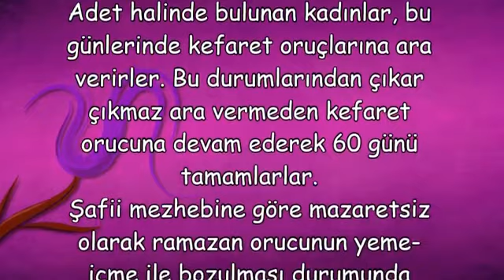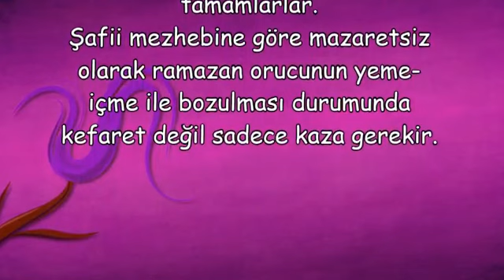Oruç Kefareti Ne Demektir Ve Nasıl Ödenir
Oruç Kefareti Ne Demektir Ve Nasıl Ödenir,oruç kefareti kaç lira,oruç kefareti kaç lira 2017,oruç kefareti diyanet,oruç kefareti ne kadar 2018 yemin kefareti nasıl ödenir diyanet,kefaret orucu tutulmazsa ne olur,geçmiş yılların oruç borcu nasıl ödenir,oruç kefareti kimlere verilir